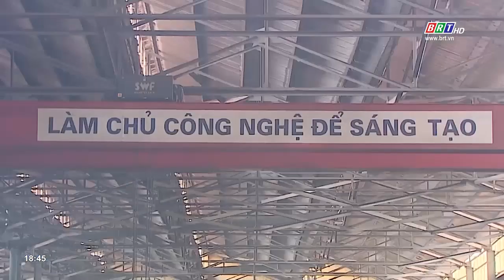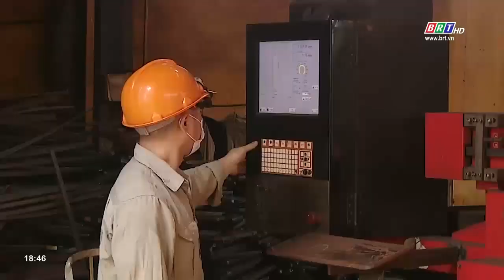Gỡ khó cho doanh nghiệp cơ khí | BRTgo